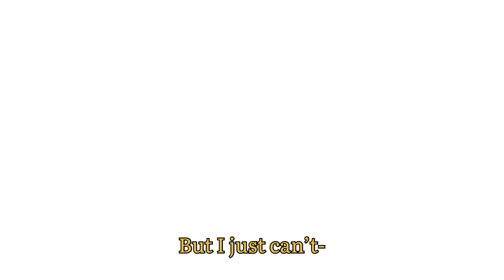But I just can’t- date- a dude- || Some Genshin HC || Beiguang, Xiao, Diluc, Scaramouche, Childe